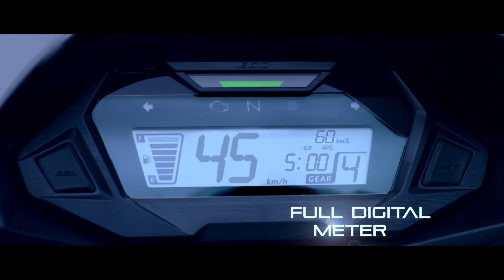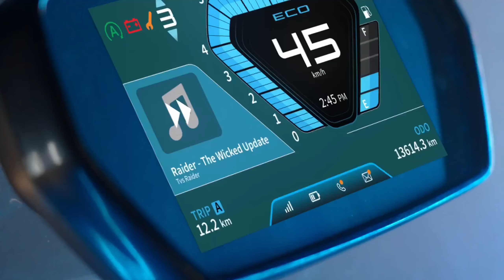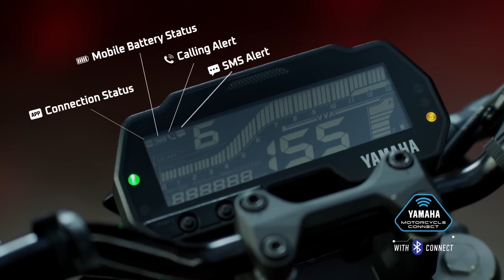TOP 5 BIKES FOR COLLEGE STUDENTS IN 2024 😯🩷 || BIKES UNDER 1.5 LAKHS 😱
TVS Raider 125 is a bike available at a starting price of Rs. 89,725 in India. It is available in 2 variants and 4 colours with top variant price starting from Rs. 94,511. The TVS Raider 125 is powered by 124.8cc BS6 engine which develops a power of 11.2 bhp and a torque of 11.2 Nm. With both front and rear drum brakes, TVS Raider 125 comes up with combined braking system of both wheels. This Raider 125 bike weighs 123 kg and has a fuel tank capacity of 10 liters. You can Check more about this bike on our channel !!

SOME RELATED TAGS :- ( IGNORE THEM )

tvsraider125,tvs raider 125 mileage test,tvs rider 125 top speed,tvs raider 125 drag race,tvs raider 125 price,tvs rider 125 modified,tvs raider 125 review,tvs raider 125 on road price,tvs rider 125 black colour,ownershipreview,careview,tvs raider 125 colours,arunpawar,hergarage